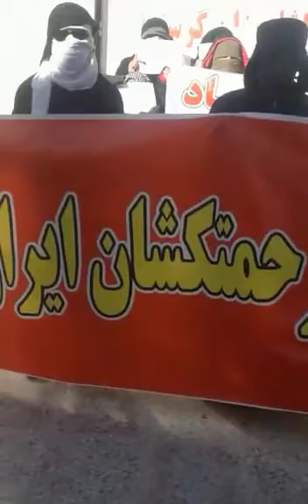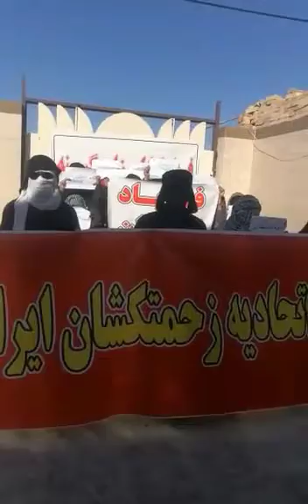اعتراض هموطنان در رامهرز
تجمع و اعتراض مردم در رامهرمز